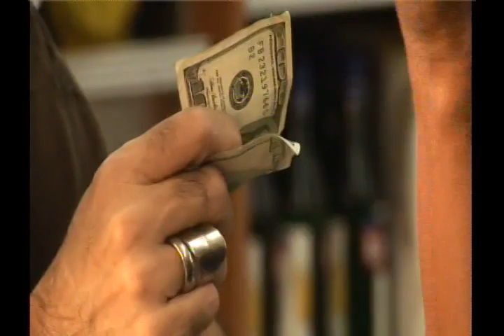Michelle Fragoso - Dos Veces Ana | The movie Part III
Directed by: Sergio Giral.
With Michelle Fragoso, Elvira Valdes, George Alvarezzo and Yessler Cruz.
Director of Photography: Pedro Rivero